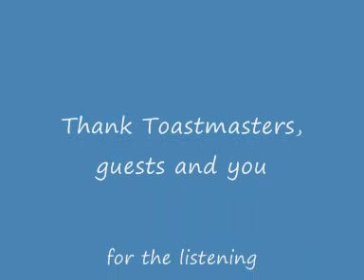Toastmasters project #10 part 2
part 2 of my speech "A classic guide to the opposite sex"